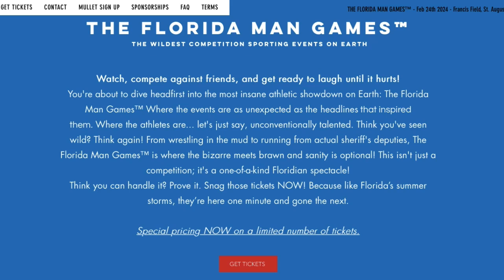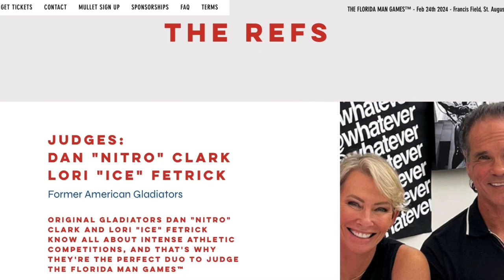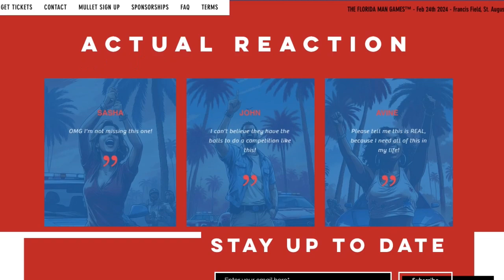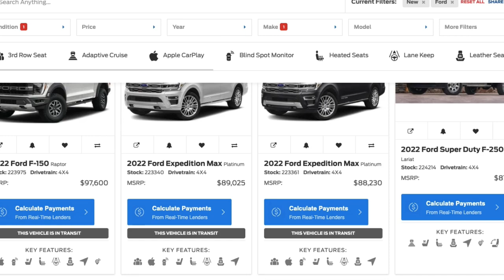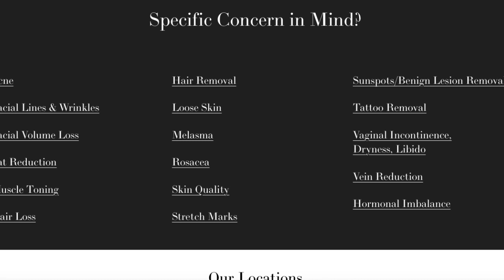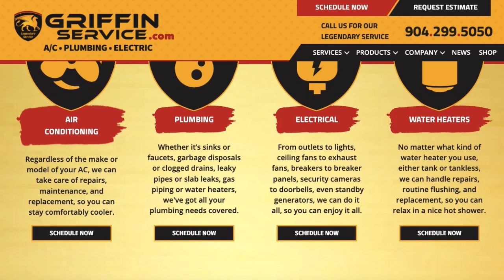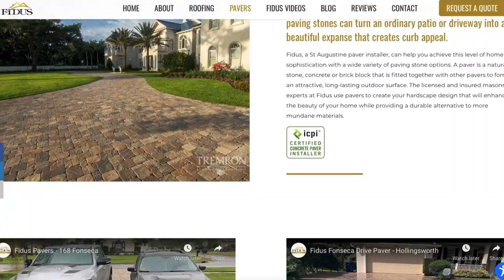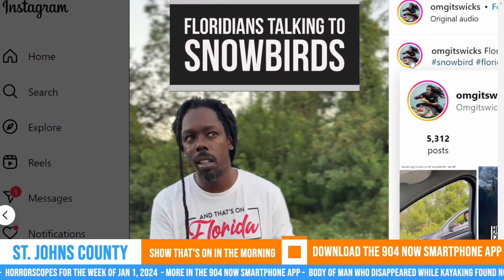STOITM: Jimmy Jam is Tomorrow & St. Aug Film Festival Coming Up | January 5, 2024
On today's show, Pete, Troy, and Davey talk about Jimmy Jam BBQ Slam tomorrow, some of the films that will be shown at the St. Augustine Film Festival, a Florida Man Friday story involving an exploding toilet, and a study about invasive animals in Florida.

Timestamps:
7:31 - Question of the Day
12:03 - Jimmy Jam BBQ Slam
12:54 - St. Augustine Film Festival
34:45 - Florida Man Friday & The Host of Florida Man Games
45:19 - Invasive Species to Florida

Great Expectations Auction & Realty
Amara Med Spa
Chris Lucero Bail Bonds
Griffin Service
Fidus Roofing
St. Augie's Pizza
Cheba Hut Toasted Subs
Bates, Hewitt, and Floyd Insurance
Willow & Mane